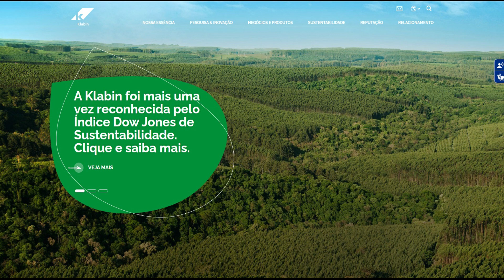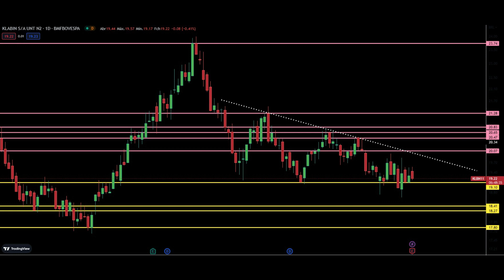KLABIN ANUNCIA DIVIDENDOS COMPLEMENTARES - AÇÕES KLBN3 - KLBN4 - KLBN11 dividendo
Klabin (KLBN3 - KLBN4 - KLBN11) supera projeções e lucra R$ 790 mihões no 4T22 e anuncia dividendos complementares de R$ 345 milhões. A Klabin (KLBN3 - KLBN4 - KLBN11) reportou lucro líquido de R$ 790 milhões no quarto trimestre de 2022 (4T22), montante 25% inferior ao reportado no mesmo intervalo de 2021, informou a companhia de papel e celulose nesta quarta-feira (08/02/23. Segundo a direção da Klabin, o crescimento da receita é reflexo dos reajustes de preços realizados ao longo dos últimos trimestres em todas as unidades de negócios, compensando o menor volume vendido e a valorização do real frente ao dólar no período.

No vídeo compartilho últimas notícias sobre a Klabin, os resultados reportados sobre o 4T22 e uma breve comparação entre 4T21 versus 4T22 e 2022 consolidado, versus 2021. Aponto preço alvo para KLBN11 no curto prazo, em cenário de valorização e queda. Não se trata de análise gráfica nem análise técnica, apesar de ser o assunto predileto do canal. KLABIN ANUNCIA DIVIDENDOS COMPLEMENTARES - AÇÕES KLB3 - KLBN4 -   KLBN11. Vale a pena comprar as ações da Klabin na sua opinião? Vale a pena investir no longo prazo nas ações Klabin?

Fonte:
Infomoney